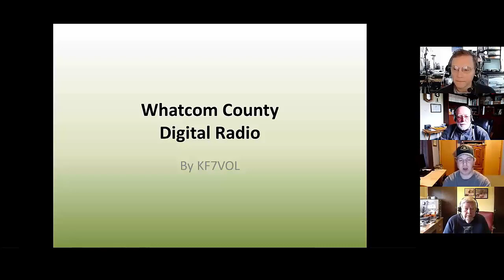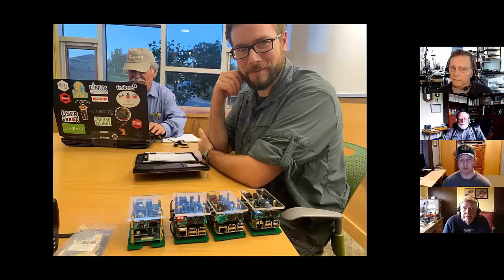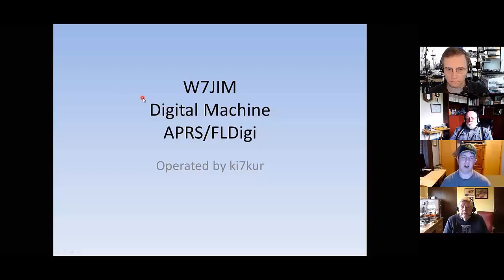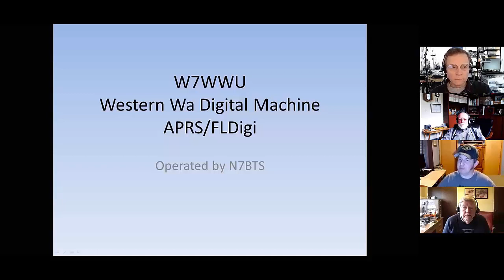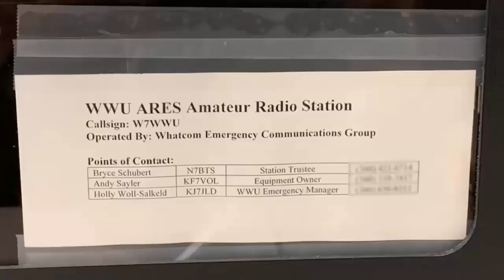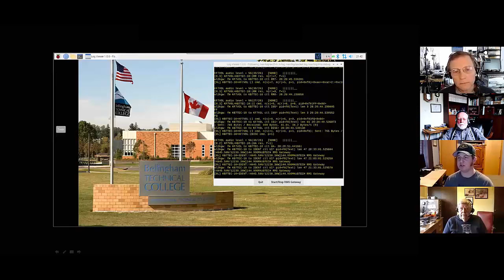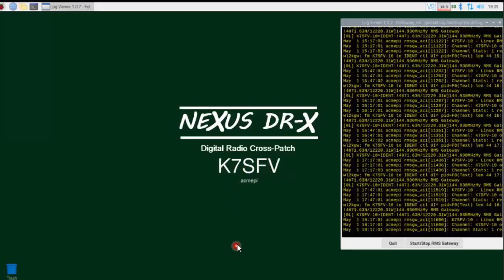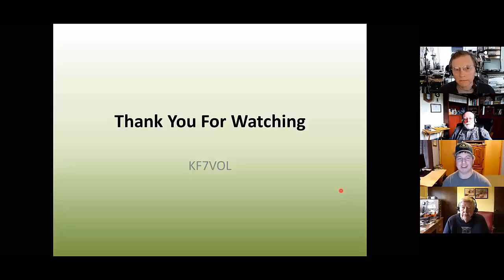Whatcom County Digital Radio Presentation, Full Cut 52 minutes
There are three versions of this video posted here. This is the full unabridged 52 minute version. You can find the 30 minute version that was presented during the conference here as well. There is also a 45 minute version with additional photos.

Andy Sayler, KF7VOL, takes us on a tour of the remote digital radio stations up and running in Whatcom County, Washington State.